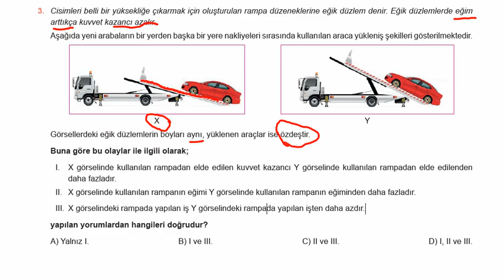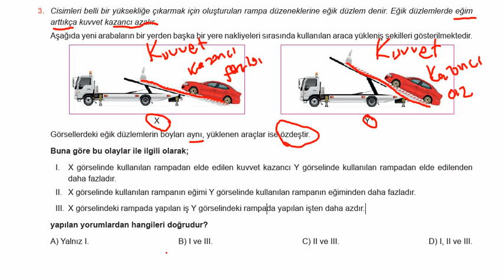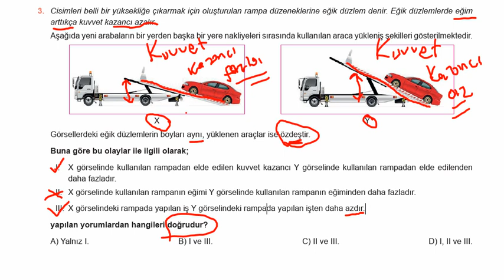eğik düzlem t1 s3